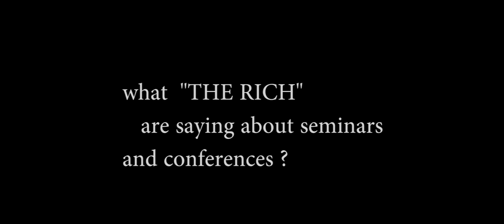HOW TTO MAKE MONEY WITH YOUR PEDICAB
what THE RICH say about seminars?
this list only talks about pedicab money related stuff